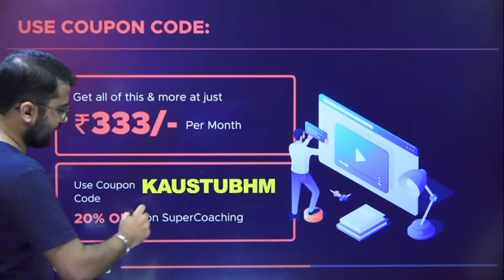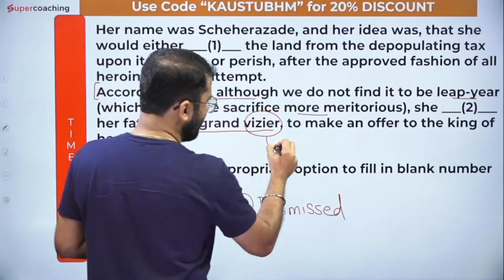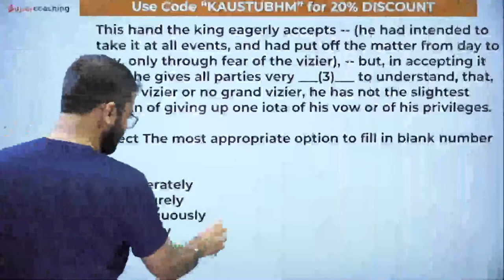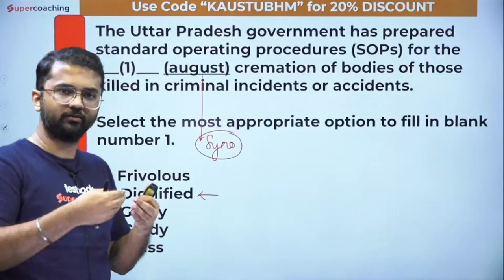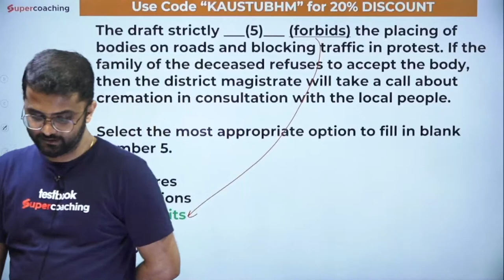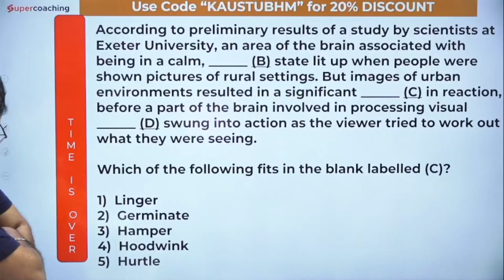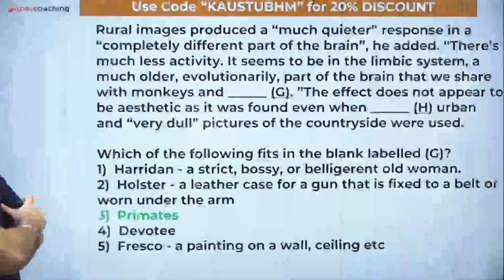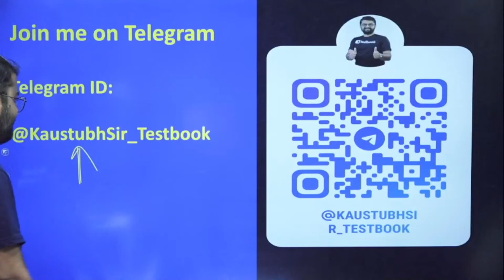SBI PO English Classes 2022 | Cloze Test Important Questions For SBI PO Pre | By Kaustubh Sir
1. 15+ Courses by Super Teachers
2. 1500+ live classes by Experts
3. Dedicated doubt clearing sessions.
4. Take the advantage of real-time interaction with India’s best teachers
5. 250+ study notes for all subjects
6. 1000+ Full Mock Tests